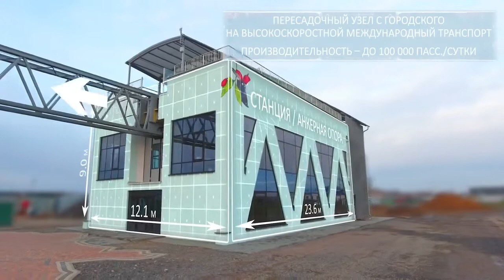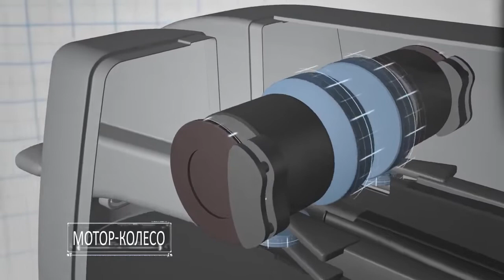Презентация технологии SkyWay в ОАЭ